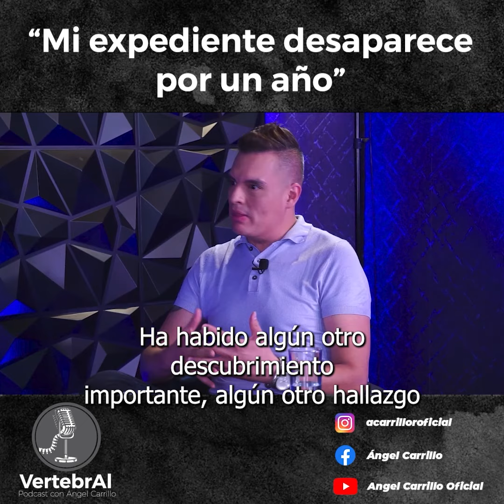El expediente DESAPARECIÓ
En este reciente episodio de VertebrAl y en el contexto del Día Internacional de las Víctimas de Desapariciones Forzadas, tuvimos la oportunidad de conversar con Silvia Ortiz, quien continúa la búsqueda incansable de su hija desde hace casi dos décadas.
El 5 de noviembre de 2004, Stephanie Sánchez Viesca Ortiz, conocida como 'Fanny', fue raptada en la ciudad de Torreón, Coahuila, cuando tenía apenas 16 años. Casi 19 años después, su familia persiste en su esfuerzo por localizarla.